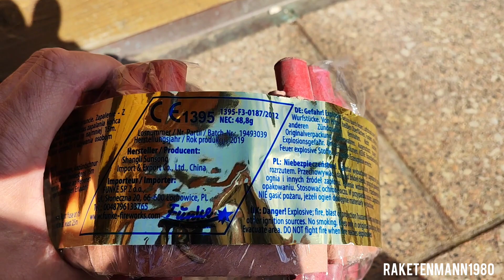"Blitzrumms multiple Celebration Cracker" - Iskraline/Funke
CE1395
48,80g NEM
205 Schuss
Kategorie F3
Produktionsjahr 2019
1395-F3-0187/2012

Im März habe ich den kleinen Knallartikel aus der Iskraline auf einem Angezeigten Feuerwerk organisiert durch HotasChilli angezündet. Es war kurz, laut und mit viel Dreck. Muss ich nicht unbedingt nochmal haben. Aber einmal musste ich es getestet haben. Grüße euer Raketenmann.